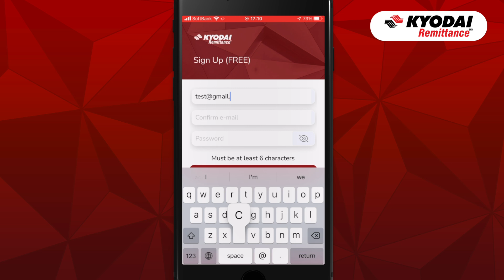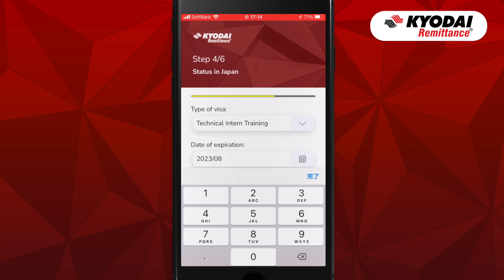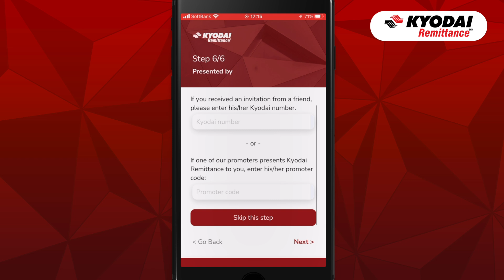📱 របៀបចុះឈ្មោះជាមួយ KYODAI App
ទាញយកកម្មវិធីKYODAI